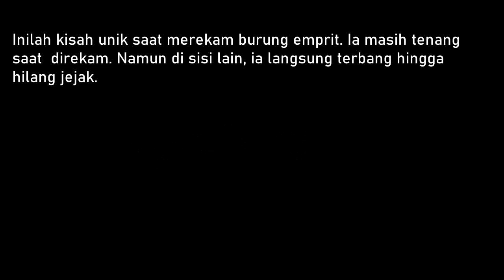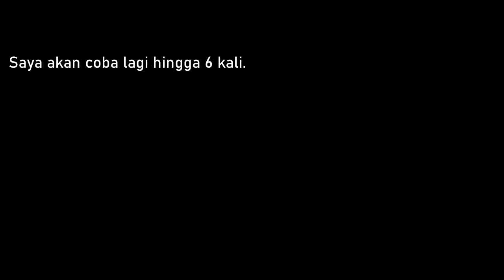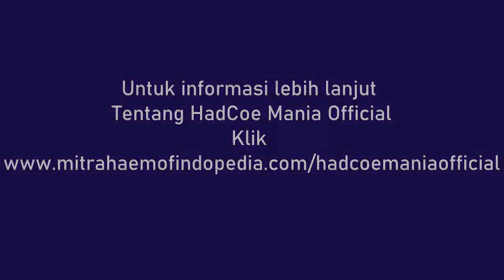Melihat Burung Emprit Masih Tenang di Bawah Malah Terbang Saat Direkam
Inilah seekor burung emprit turun dari pohon. Saat didekati, ia langsung terbang karena terganggu setelah burung emprit tenang.
Lucunya burung emprit ini langsung melarikan diri saat direkam oleh Admin
Lokasi: Ngadirejo, Ngawi Jatim
Terima Kasih.